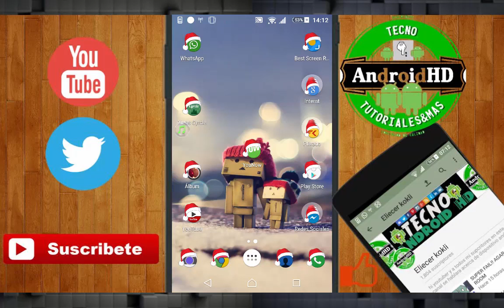Mi Primer Directo EN YOUNOW !!